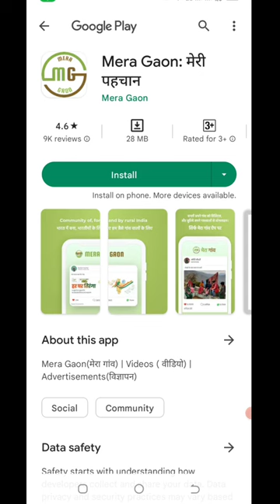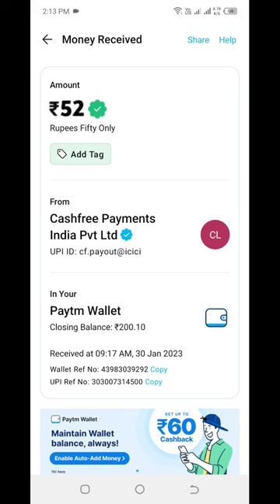Today New Campaign Loot Offer 52₹+52₹+₹ Instant Paytm Cash || Tasks💰Campaign BUG|| New Paytm app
Offer Link:-

1 miss call 10 paytm cash